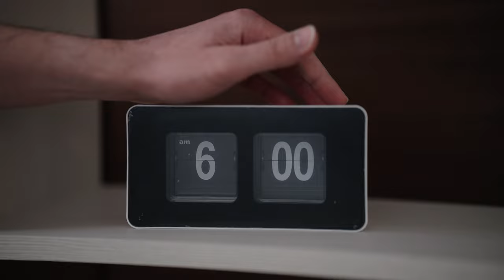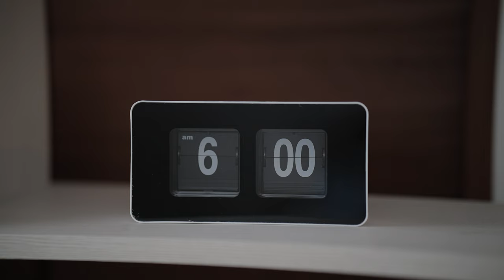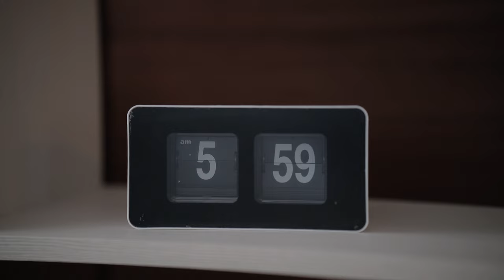One Small Action | Short Film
We spend 90,000 hours of our lives working. How much of that time is fulfilling? Taking one small action can change your life. Do more of what matters to you. Start with GLOBIS.

Find your purpose and passion and explore your personal mission (kokorozashi) with Graduate School of Management, GLOBIS University: